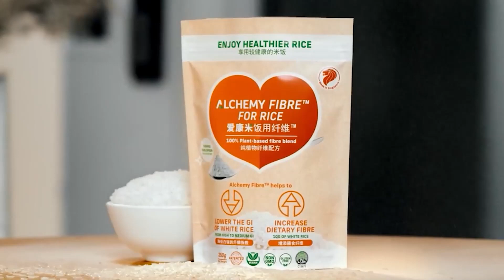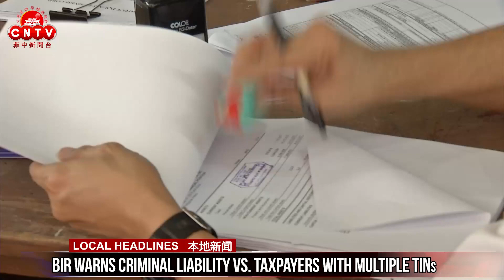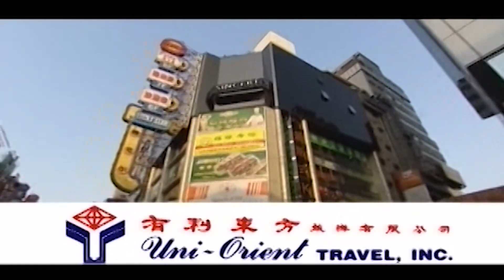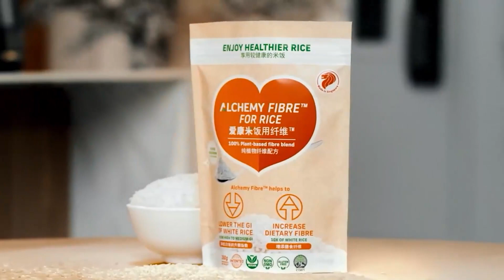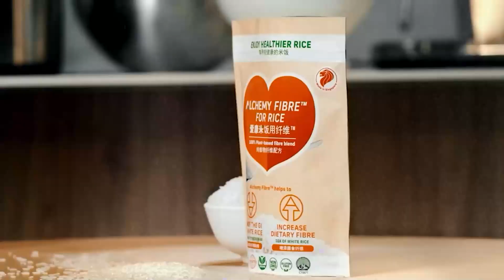CNTV 菲中新闻台 05/24/2023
In today’s episode:

● Bivalent jabs’ arrival slightly delayed – DOH
● Marcos admin's infra program trimmed to P8.2 trillion
● Immigration, travel agencies to sign pact vs. trafficking
● Biden, McCarthy meeting ends with no deal on debt ceiling
● China’s new ambassador warns of ‘serious difficulties’ in relationship with U.S.